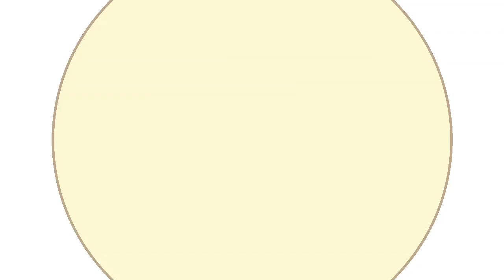『Suit & Tie』 Book of Circus AMV (Black Butler)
[HD will be your best friend]
[5/10/14 EDIT! ohmYGOd 1,000+ views I thought this video would get nowhere tbh]

I made this bc the lack of classy black butler amvs makes me cry x_x

►aiYumiTalks:
I. HATE. MASKING!!! D: *sighh*
I was really surprised hardly anyone has done an amv to this so i made one instead x_x I couldn't fit aaalll the characters in and if your character didn't show up as much or didn't show up at all, I'm soooo sorry ; A ; It's difficult finding images that suit this theme/editing style ;-;

Enjoy the classy black butler~